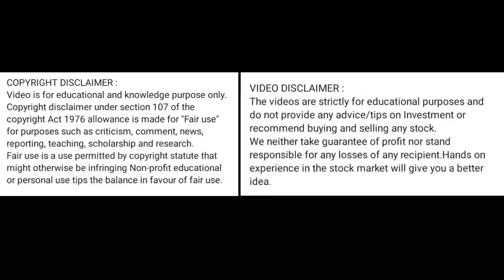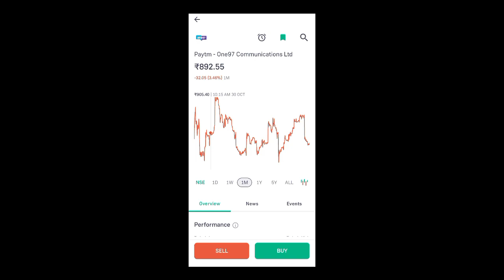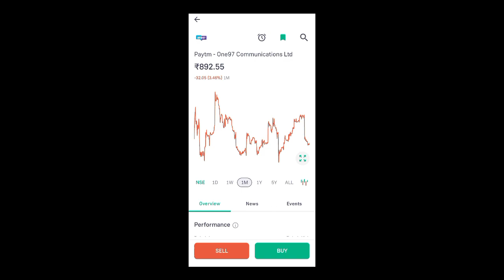paytm share price today l paytm share news today l paytm share news l paytm share latest news today